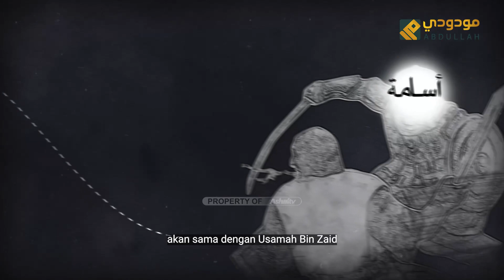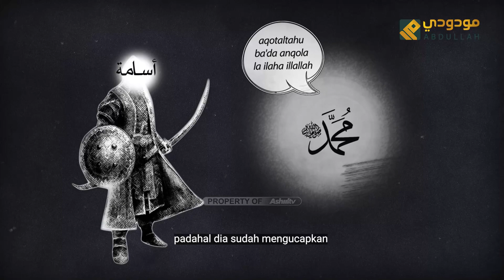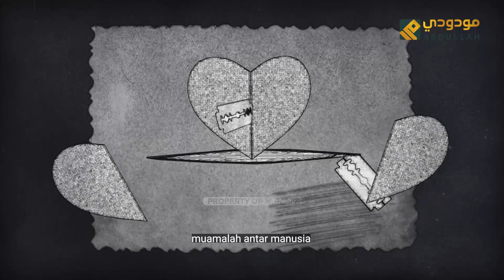jangan menebak niat seseorang